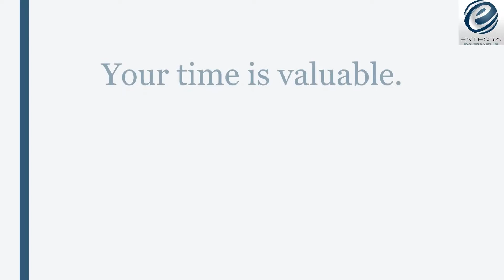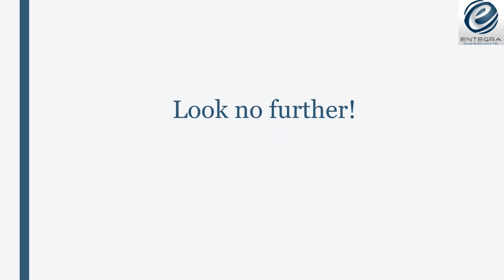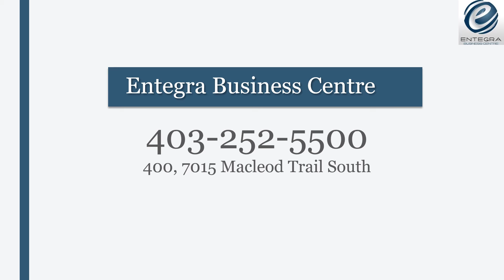Entegra Business Centre - Virtual Services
Learn how Entegra's virtual services can help relieve the burdens of running your business, without breaking the bank.
From mail services to phone answering, our virtual services let you focus on the things that matter most to you. Don't waste your valuable time on tasks that aren't making you money! We can field through your calls so you never have to waste a second with spam phone calls, and our mail service allows you to list your home-based business on Google Maps, without showing the world where you live!
Conveniently located off Macleod & Glenmore trail in Calgary, we are the perfect business centre to conduct your business in.